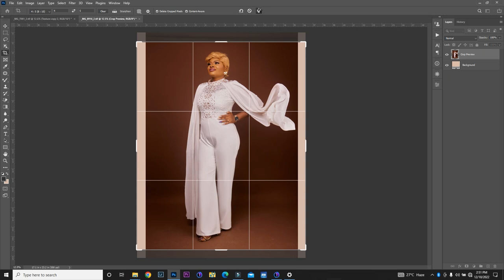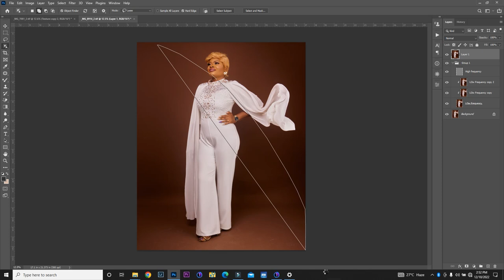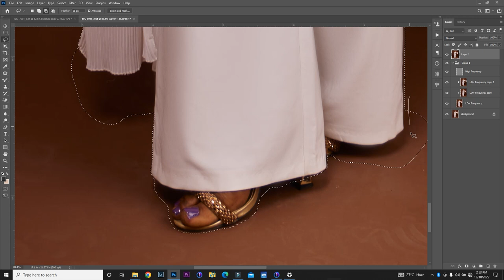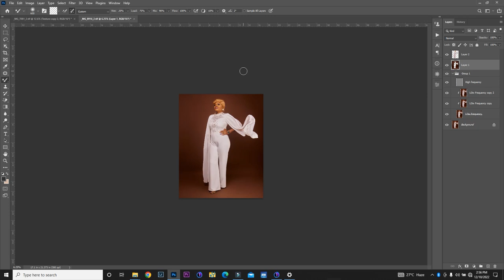How to Smoothen skin, iron clothes & Clean Backdrop in Photoshop | SKIN RETOUCHING ::: PART 3 of 3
Learn how to retouch skin using frequency separation technique in photoshop. I will show you how to make face smooth with the skin texture still intact and beautiful. You will learn how to flawlessly Smoothen clothes and remove clothing marks and also clean seamless paper backdrop.